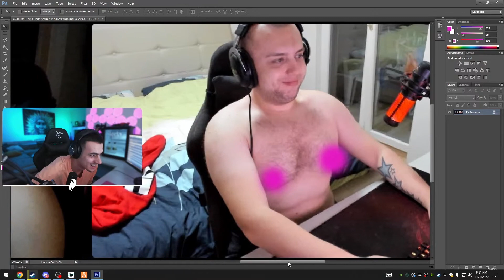GOLE SLIKE MAKEDONCA I NAKICA BY NUGATOOOOOOOOO